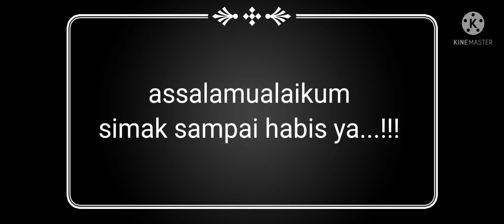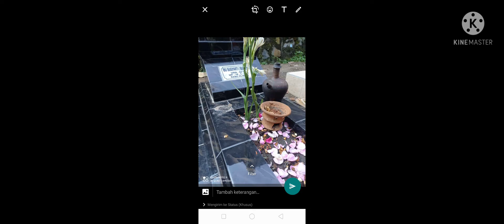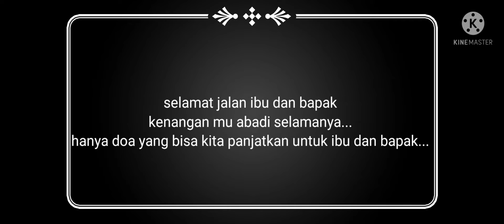in memory my mom and my father coverlagukemarin#